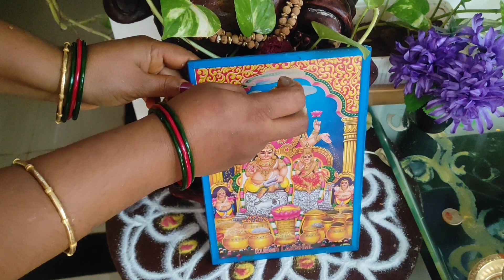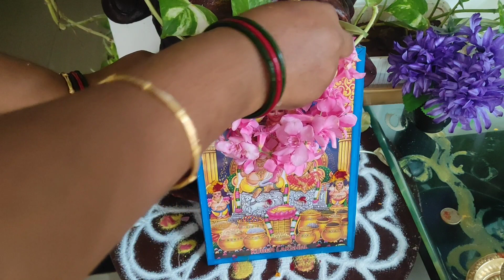💰💵கோடீஸ்வரர் ஆக,நம் குலம் விளங்க இந்த தீபத்தை இந்த பொருள் வைத்து தீபம் ஏற்றுங்கள்🪔🙏|pooja vlog....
Endru video la kupera theepam vaipathu epadi endru solli eruken... please watching the video.

please skip pannamal paarunga friends 🥰.